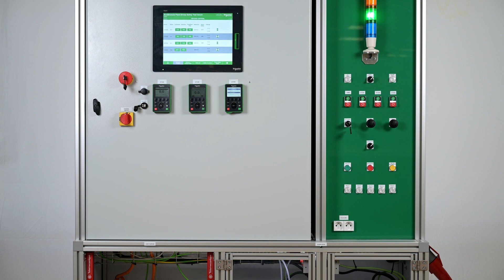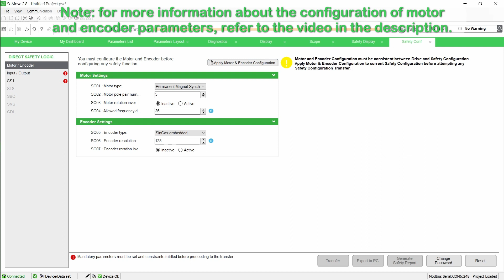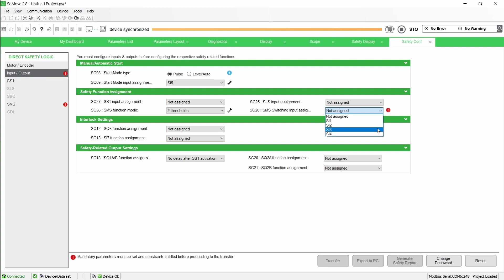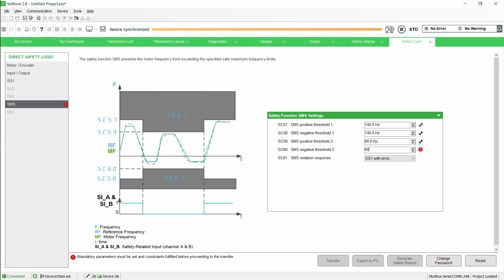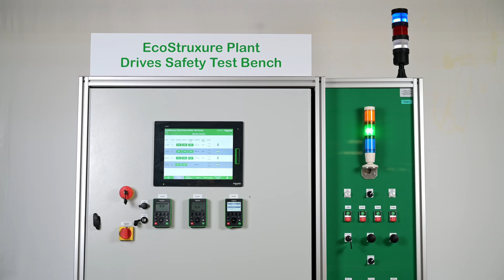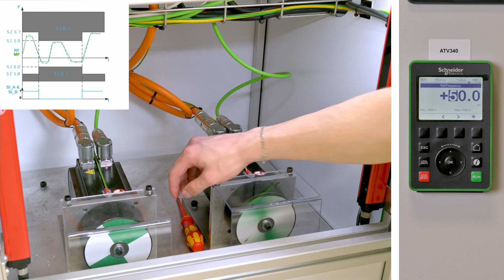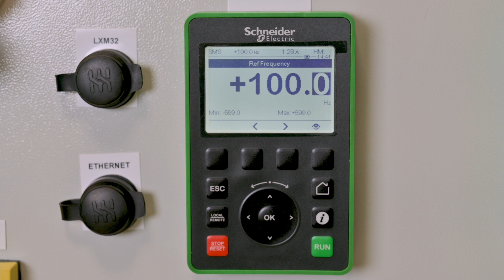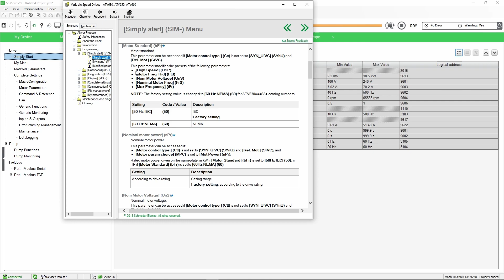How to Configure the Safety Function SMS for the Safety Module VW3A3802 | Schneider Electric Support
How to configure the safety function SMS for the safety module VW3A3802.

3) Watch the video

Related How-to videos:

• How to import motor and encoder data to the safety configuration?

• How to download a Safety configuration and enter the Activation code?

•   How to configure the safety function SS1 for the safety module VW3A3802?